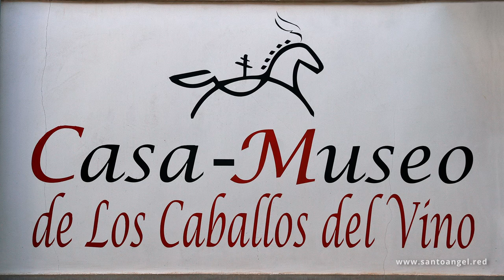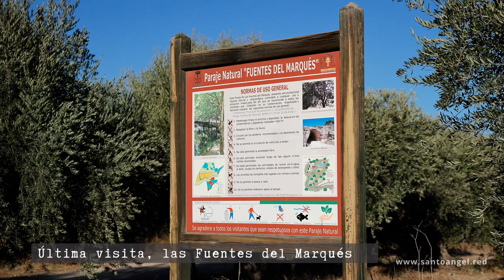Viaje cultural a Caravaca de la Cruz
Este es el reportaje del viaje cultural de la Asociación de Vecinos de Santo Ángel a la localidad de Caravaca de la Cruz el 16 de diciembre 2023. Más información en nuestra página web